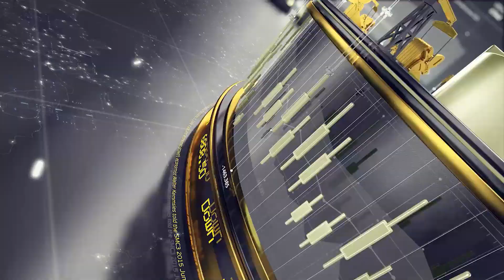R.P. McMurphy Calling Nurse Ratched